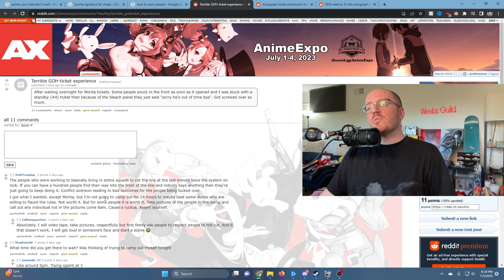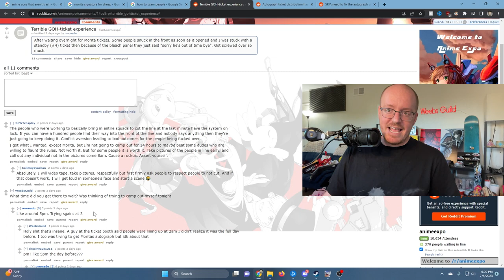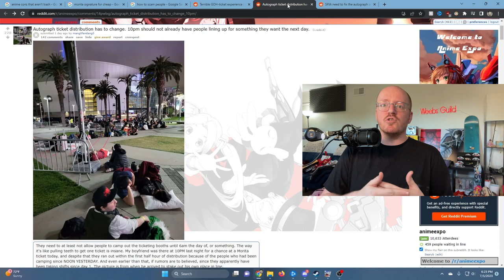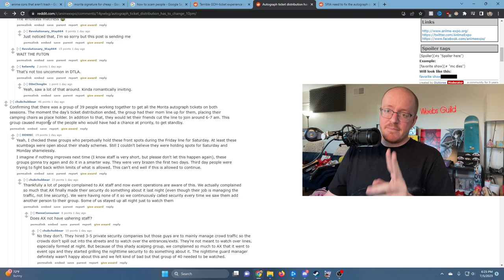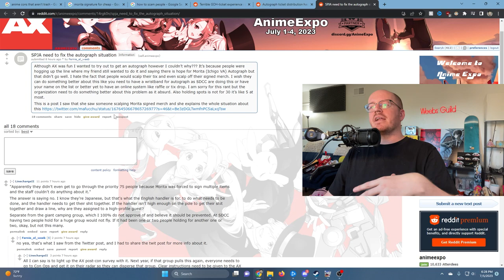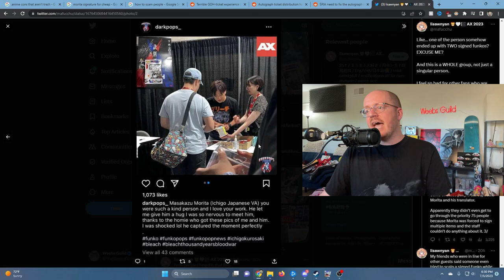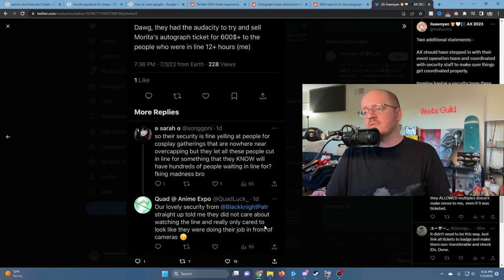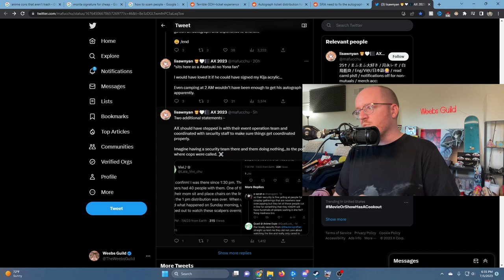Anime Expo 2023 Scandal: How Masakazu Morita's Autograph Signing Was Exploited!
Unveiling the truth behind Anime Expo 2023's autograph ticketing system in this in-depth video, where we explore how the system was manipulated and exploited for personal gain. With Morita, the famous Japanese voice actor of Ichigo, being one of the key highlights of the convention, his autograph became a highly coveted item - leading to significant disruption and unfairness in the queue system.

We dive deep into how some attendees managed to hold spots in line for dozens of people days before the event, escalating to scalping autographed items and reselling tickets. This video is an essential watch for all Anime Expo attendees and organizers, fans of Bleach, and the anime community at large, who value fairness and integrity in such events. Join the conversation by liking, commenting, and sharing your thoughts on how we can prevent such occurrences in future conventions.